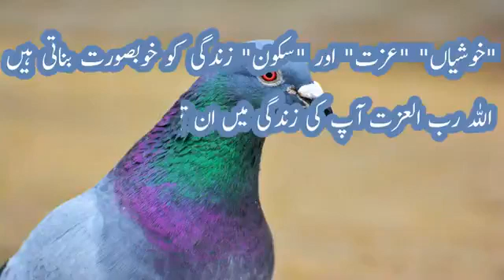good morning. with nice video